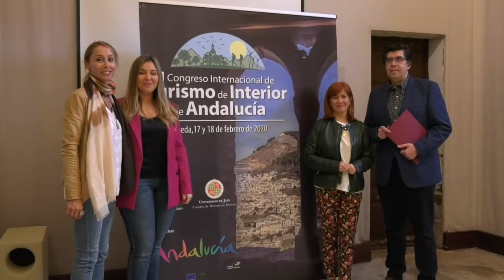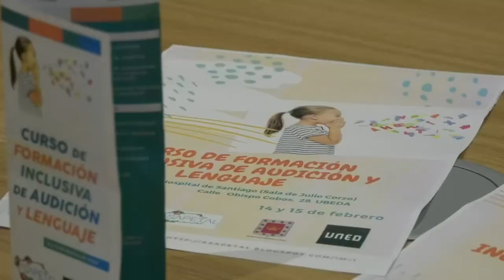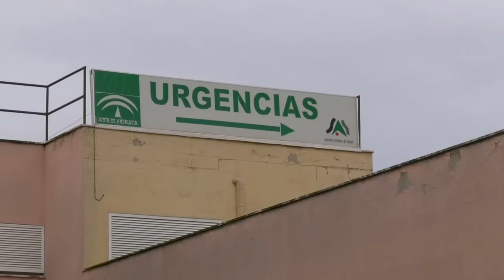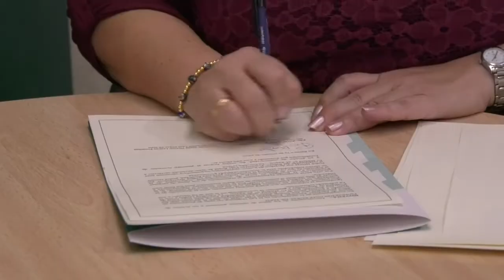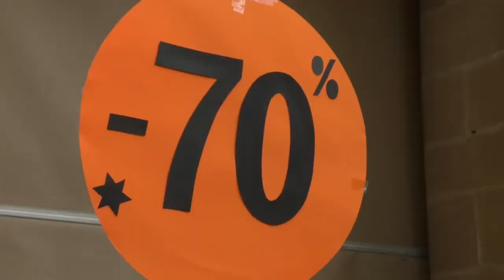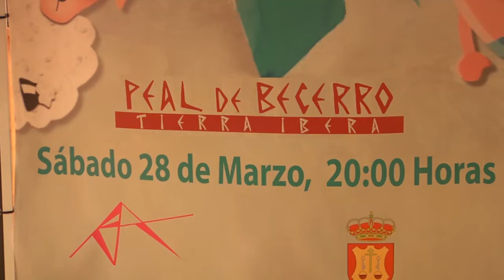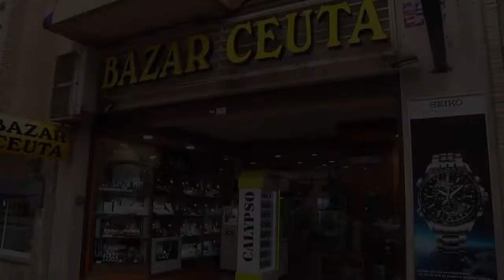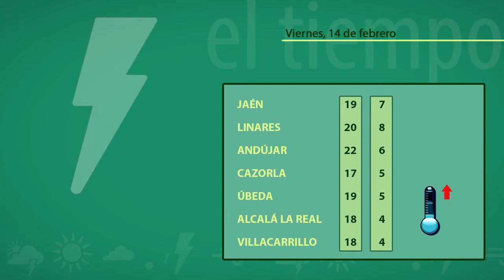Noticias Diez TV Úbeda (13-02-2020)